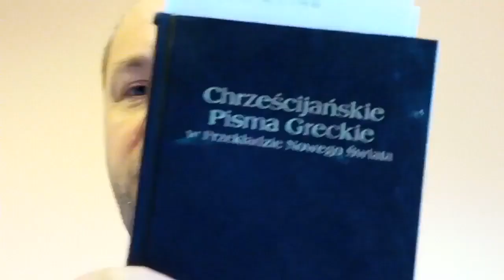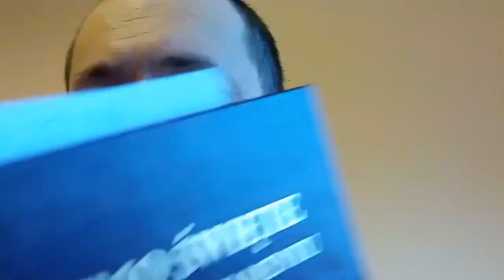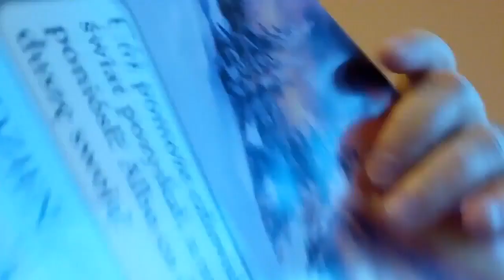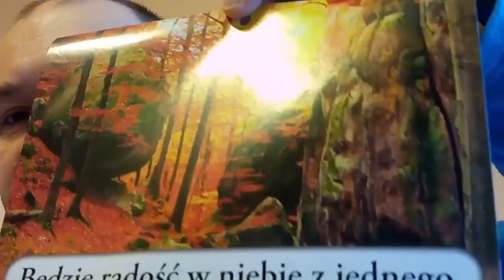Biblia nigdzie nie uczy unicestwienia duszy bo śmierć ciała nie narusza życia duszy U064